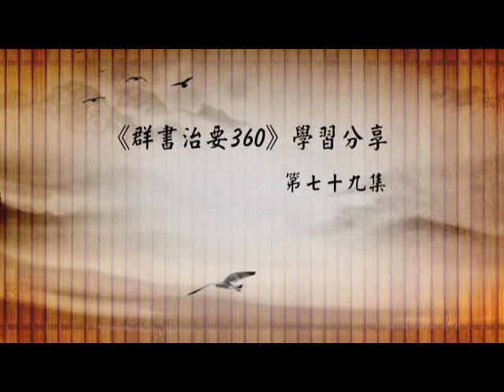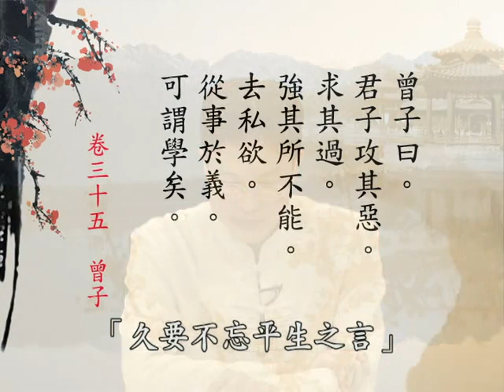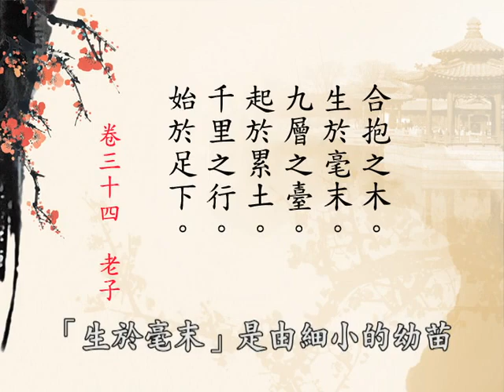《群書治要３６０》學習分享 第079集｜蔡禮旭老師主講